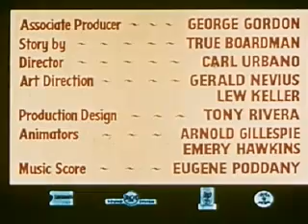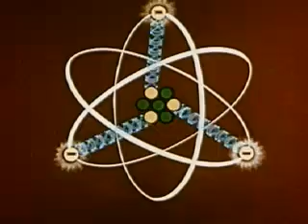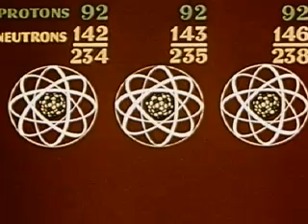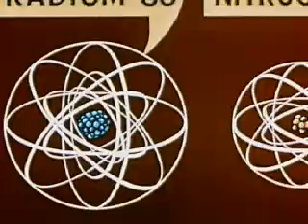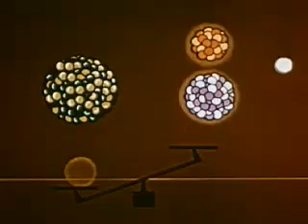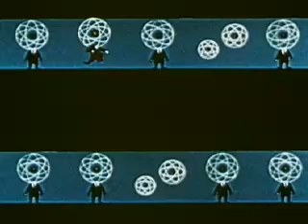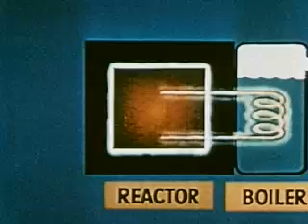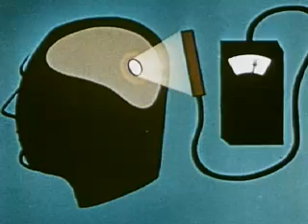A is For Atom 1953 Nuclear Power Animated Documentary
This animated film from 1953 describes how atomic power works and several of its peaceful uses.